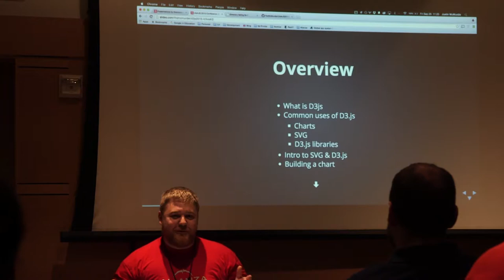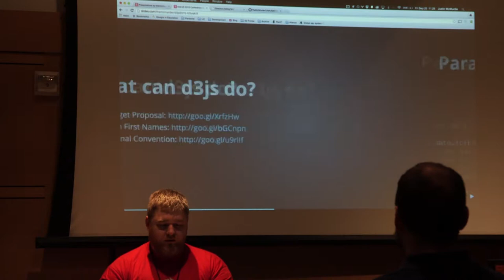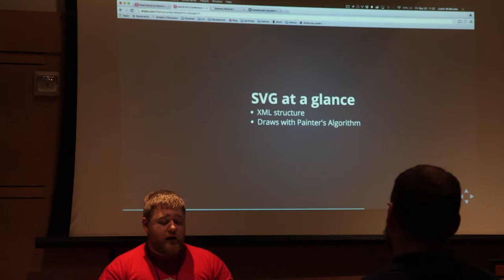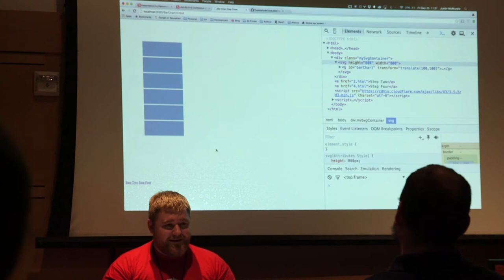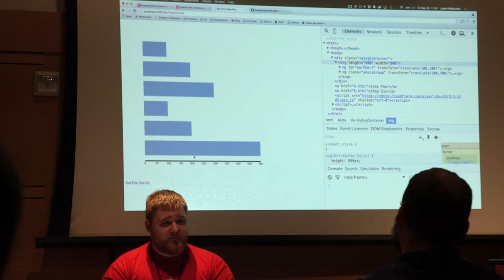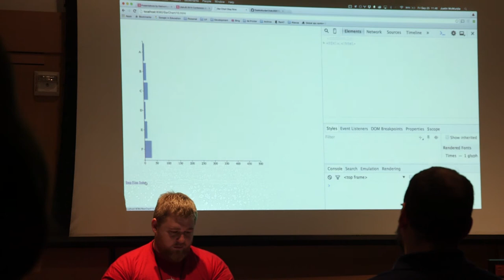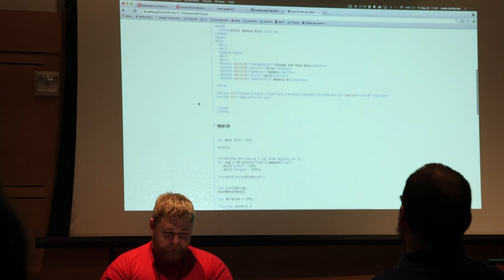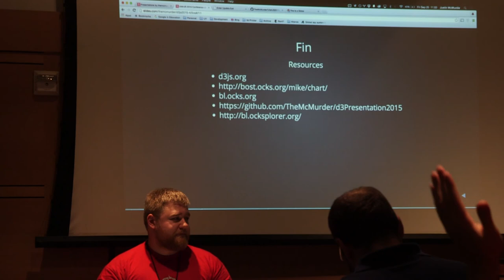An Introduction to d3js by Justin McMurdie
Common uses
Capabilities
Intro to SVG
Build a chart
Reusable charts

About Justin McMurdie:

I'm a front-end software engineer, BYU graduate, and Javascript fan. I work at Alianza and love my job.

Github: TheMcMurder